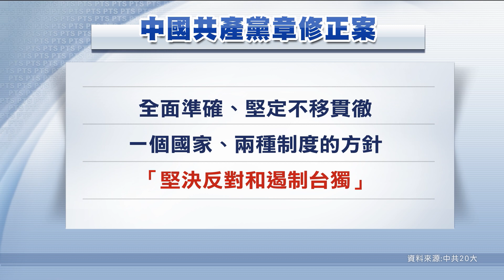中共二十大今閉幕 「反對和遏制台獨」入黨章｜20221022 公視晚間新聞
中共二十大今（22）日閉幕，通過黨章修正案決議，同時也選出新一屆中央委員與候補委員，而據閉幕式司儀宣讀，在涉台內容部分，修正案將堅決「反對和遏制台獨」寫入黨章，並指出要貫徹一國兩制方針。此外，在中場休息時，中共前總書記胡錦濤突然起身離場，成為媒體關注焦點。